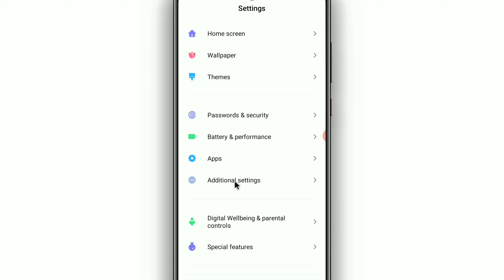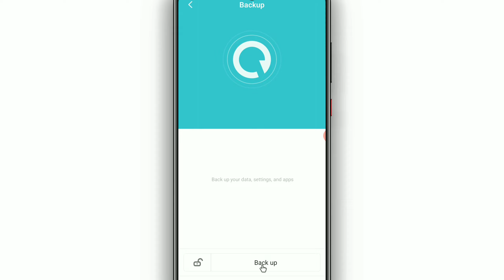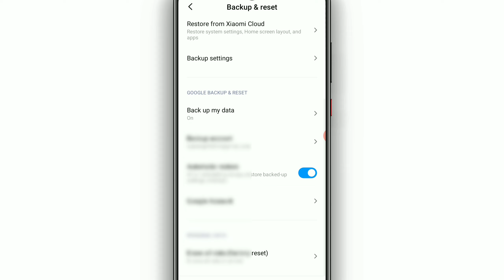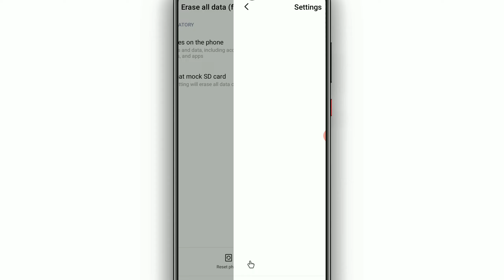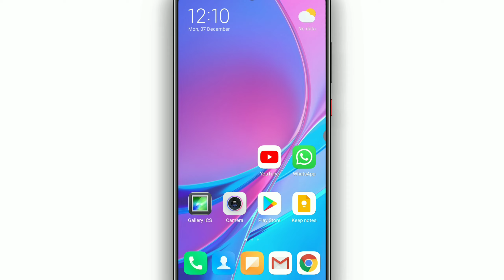Mobile ko reset kaise kare | how to reset redmi mobile phone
Dosto aaj ke is video me main aspko bataunga ki aap kaise apne kisi bhi android phone bahut aasani se reset kar sakte.

How to reset mobile phone in hindi
Mobile ko reset kaise kare
How to factory reset mi phone
How to factory reset redmi phone
Mobile ko factory reset kaise karen
How to reset redmi mobile phone
How to reset realme phone
How to reset oppo phone
How to reset samsung phone
How to reset vivo phone
How to reset mi phone
How to reset Redmi Y3
How to reset android phone
Reset mobile phone